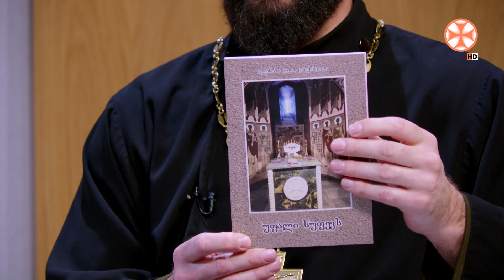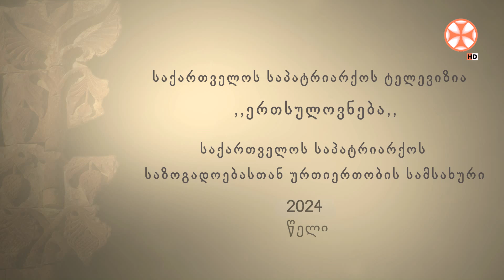,,ღვთისმეტყველების საათი" ვერცხლისმოყვარეობის ვნების შესახებ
,,ღვთისმეტყველების საათი" ვერცხლისმოყვარეობის  ვნების შესახებ. გადაცემის სტუმარი: დეკანოზი დავით ციცქიშვილი.